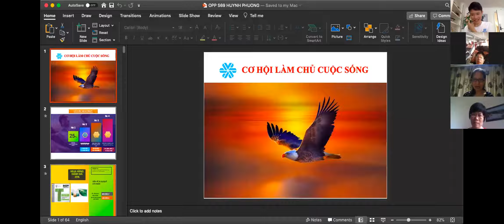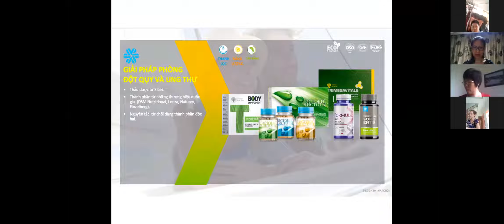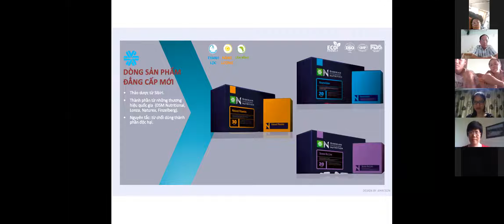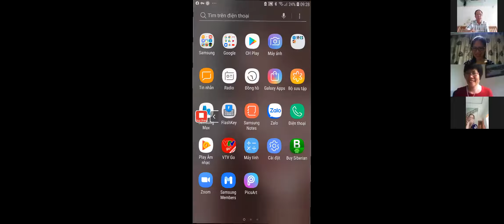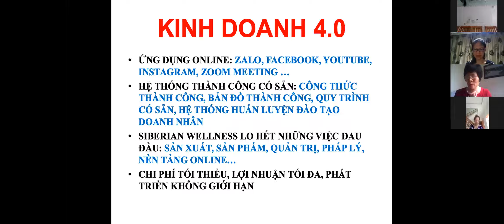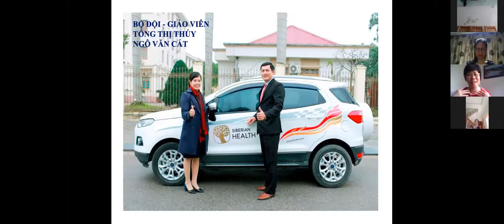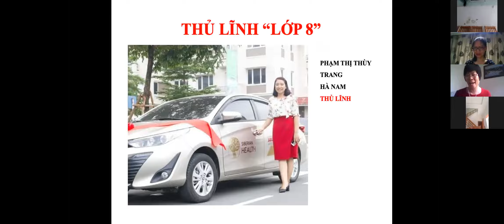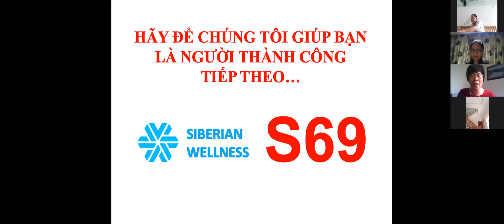Cơ hội làm chủ cuộc sống | Chia sẻ: Kim Oanh - Hoàng Liên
HAPPY GROUP - Kênh phát tiển kinh doanh - phát triển con người
Chúng tôi cung cấp giải pháp kinh doanh thông minh, ứng dụng công nghệ 4.0
Chia sẻ cơ hội và kiến thức giúp bạn khởi nghiệp ở bất kỳ đâu vào bất cứ lúc nào để xây dựng dòng tiền thu nhập thụ động không giới hạn.

Hãy theo dõi kênh Happy Group ngay tại đây để cập nhật những Video mới nhất nhé.